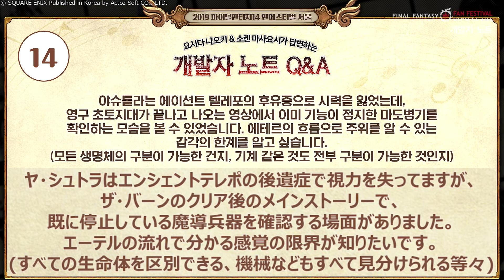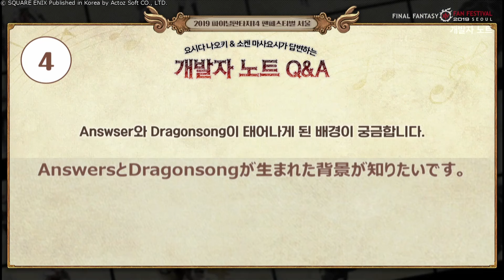【FF14】あの蒼天秘話、吉Pが書いてた！w 韓国ファンフェスQ&A【吉田直樹/祖堅正慶/チェ・ジョンへ/吉P/FF14切り抜き/2019】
00:00 オープニング
0:37 ヤ・シュトラは視力を失っているが、エーテルの流れでわかる感覚の限界は？
         「祖堅が死んだふりしててもすぐわかっちゃう」
2:20 「Shadowbringers」制作過程
         オープニングの悠久の風のところ、バイオリンかギターで吉Pと揉めた
5:56 過去のFFシリーズの曲のアレンジの際に特に気にしている部分
         吉P「因みに一番アレンジで苦労した曲って何？」
8:58 零式のトークンを通貨リストに入れられないか
         吉P「入れることはできるんですよ？でもさ..」
11:27 エーテライトの下に水がよくあるが、何か関係が？
          吉P「すごい簡単な質問で助かります」
12:16 AnswersとDragonsongが生まれた背景
          祖堅さん「会社の中でサウンドチームと映像チームが戦ってました」
15:23 効果音は誰が作ってる？ ビッグ・ファットキャットマウントの声
20:09 蒼天秘話でエスティニアンが捧げたニメーヤリリーのように
  　　 他の花にも花言葉が？
23:01 モーグリの音はどうやってつくられた？
           祖堅さん「実はこれ、話は深いんです」

☆元動画様
파이널판타지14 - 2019 팬페스티벌 다시보기 : 개발자 노트
기재되어있는 회사 명 · 제품명 · 시스템 이름은 해당 소유자의 상표 또는 등록 상표입니다.
© SQUARE ENIX Published in Korea by Actoz Soft CO., LTD.
※動画に出てくる画像はイメージです